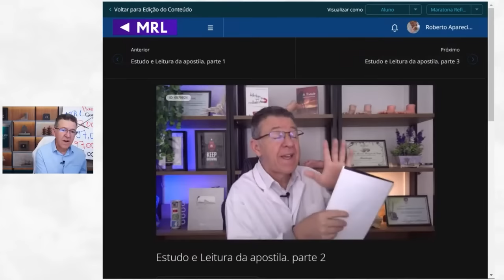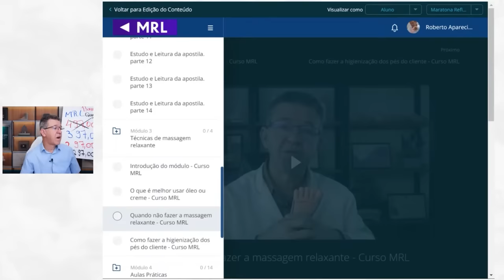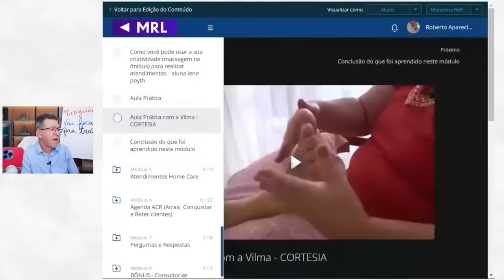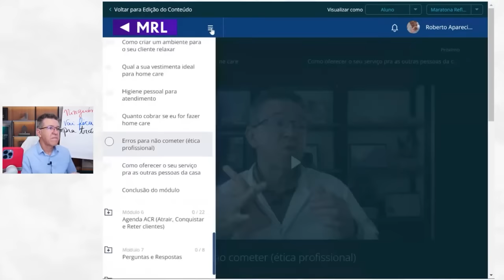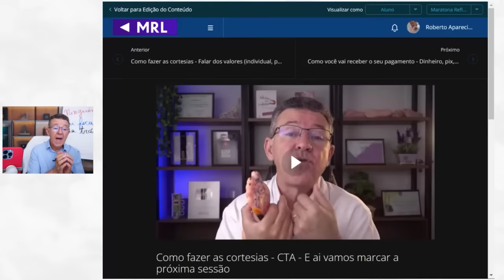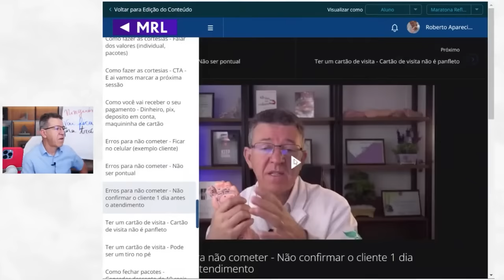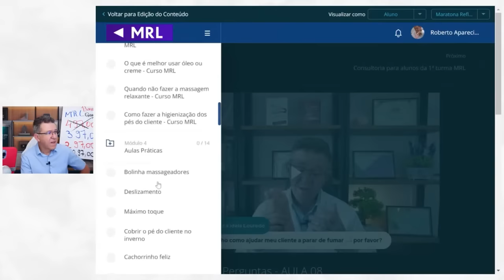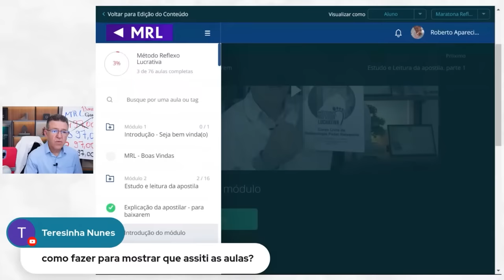⏭️ Mostrando o Curso por Dentro - Método Reflexo Lucrativa - Roberto Rodrigues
Inscrições abertas para o curso Método Reflexo Lucrativa! + 1 curso grátis.

Fature R$ 1000 reais em 30 dias com a Reflexologia relaxante. Mesmo que esteja começando do zero e não saiba nada sobre massagem!

Clique no link abaixo e garanta o seu acesso imediato!
Essa oferta é válida somente até às 23h59 de hoje (11/04/2024)!